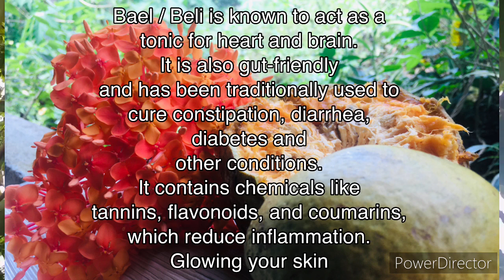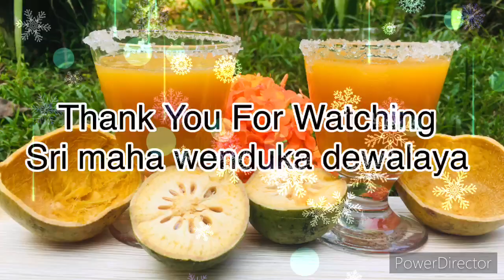රෝග රැසකට සුව දෙන බෙලි පානය හදන්නේ මෙහෙමයි | Healthy Beli Juice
Health Benefits of Beli / Bael

Control Diabetes.
It helps to fight liver injury.
Fights Skin problems.
Fruit contains Vitamin C.
Rich in anti-oxidants.
Purifies the blood.
Fights ulcers - reduces acidity in our stomach.